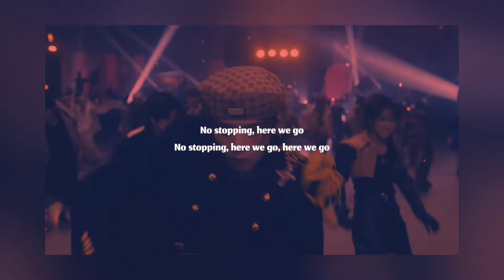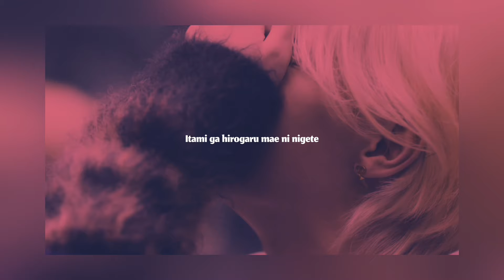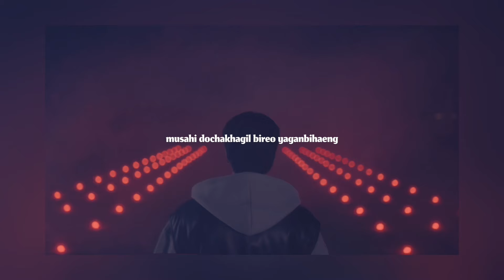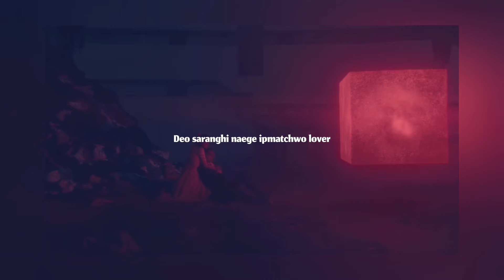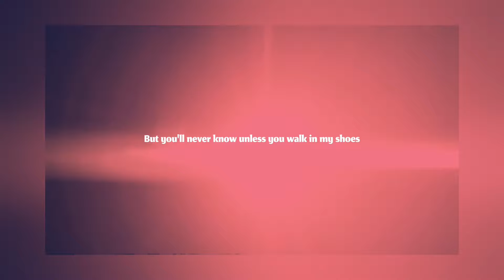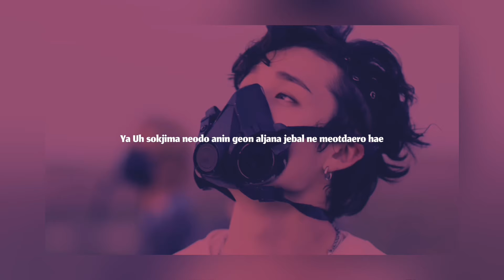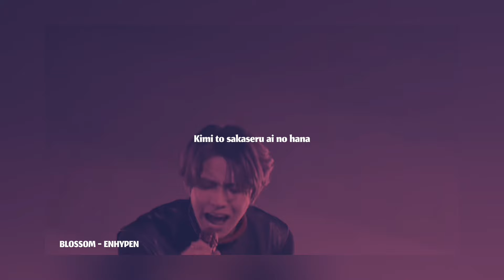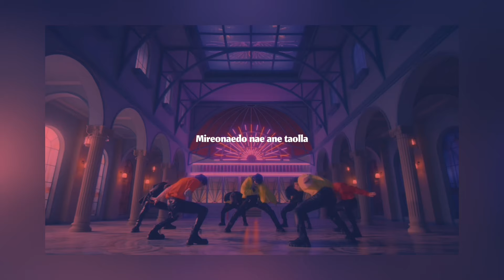Parts in K-POP songs that sends me to HEAVEN (pt.1)